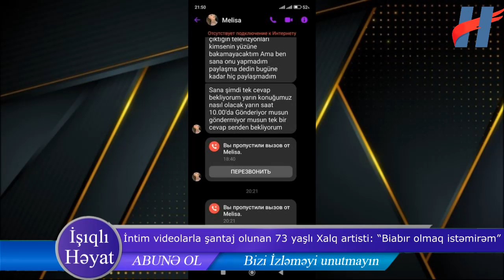Xalq artisti Kazım Abdullayev görün NƏ İLƏ ŞANTAJ OLUNUR